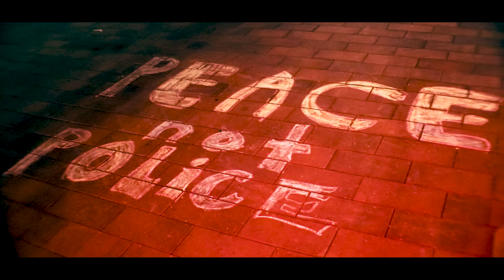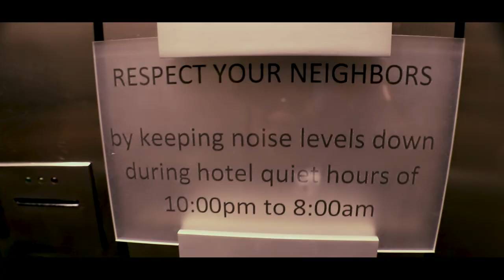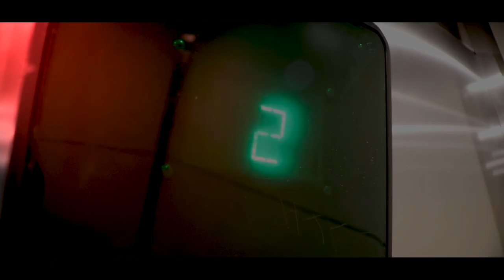Shane Healy - Come Over (Prod. by BenzoVibin) (Official Music Video) (Dir. by SagerStudios)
New Music Video by Shane Healy from his latest album Room 308! This was a $0 budget film so hope you all enjoy!

Make sure to follow LFN and BuckGang here!